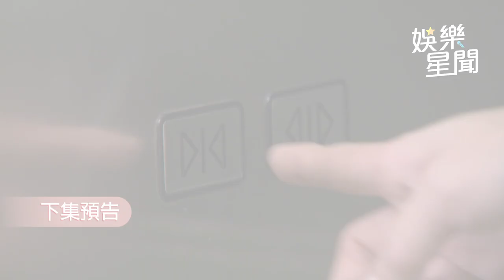一家團圓／天賜發現雅芳膝上多一顆痣 曹震盯不停：曹鳳也有！｜三立娛樂星聞